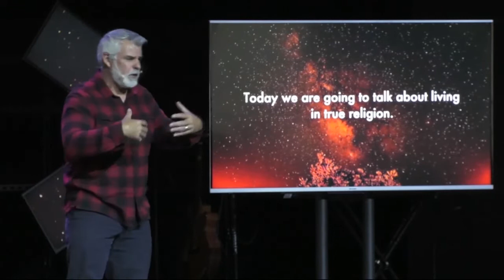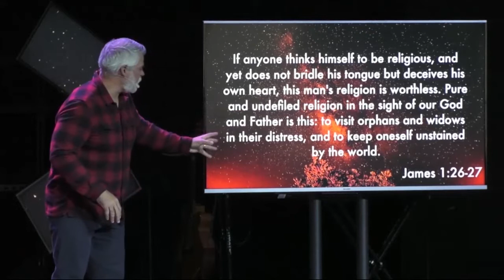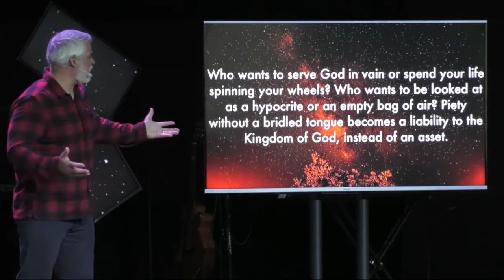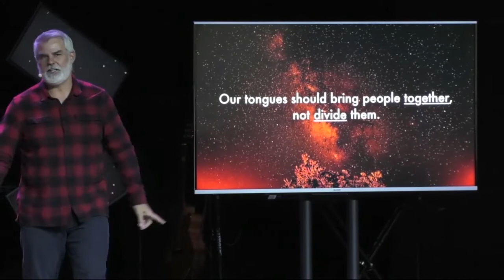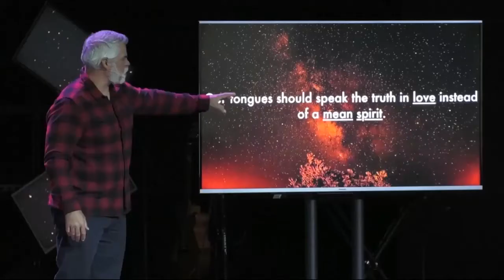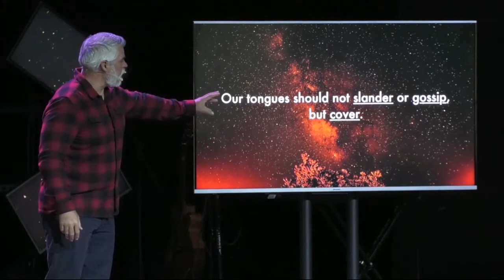Новый способ жить. №4 «Международная церковь» (45)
Новый способ жить. Вот как мы должны прожить нашу жизнь. Но иногда в церквях мы, пытаясь сделать что-то хорошее, отклоняемся от истинного христианства. Это четвертая часть нашей серии программ.

В этом выпуске пастор Марк Стермер говорит о жизни в истинной религии. Религия – это не грязное слово. Религия – это не плохо. Так бывает только с плохой религией. Так бывает, только если религия ложная. Когда религия истинная, всё с ней хорошо. Стих из Послания Иакова: «Если кто из вас думает, что он благочестив…»
Многие считают себя благочестивыми. «И не обуздывает своего языка, но обольщает свое сердце…» Многие люди искренне считают, что они делают праведные вещи, но они лишь обольщают свои сердца. Вспомните, ведь вы следуете не за своим сердцем. Вы следуете за Иисусом. Потому что вы можете ошибаться, думая, что вы правы. Вы можете ошибаться, думая: «Я делаю то, что я должен делать». Но, возможно, Бог возложил эту задачу на кого-то другого. Послушайте, что сказано в Библии: «У того пустое благочестие». Если вы не обуздываете свой язык, то ваше благочестие, ваша религия, пуста. Она ничего не стоит.